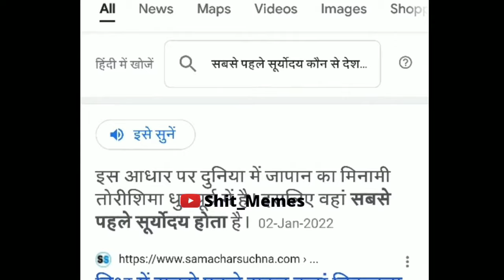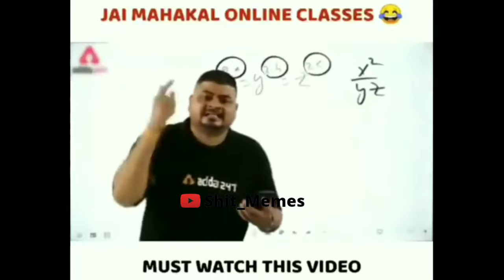Suryoday Sabse Pehle kahan Hota hai 😄😅 | Funny Meme | Aniruddh Acharya Ji | Shit_Memes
सुर्योदय सबसे पहले कहां होता है
Koi baat nhi Hum to chutiya hain
Yaad nhi aa rha hai
Aniruddh acharya Ji Memes